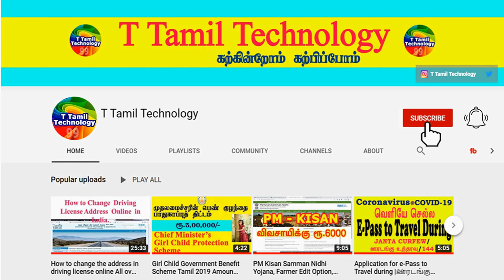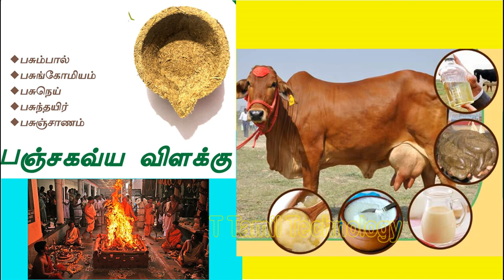பசு வீட்டிற்கு வந்தால் என்ன பலன்| Lucky Pets for Home | Indian astrology predictions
தினமும் பசு வீட்டிற்கு வந்தால் என்ன பலன் | Lucky Pets for Home | T Tamil Technology | 2022 predictions astrology | Indian astrology predictions